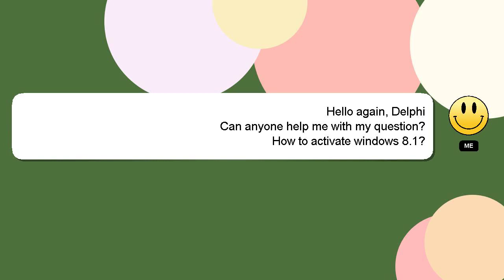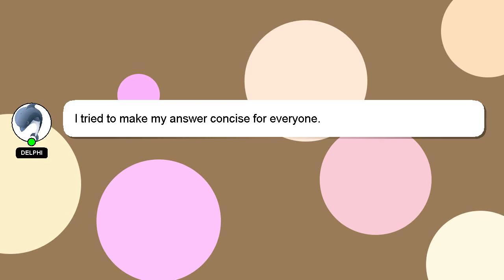How to activate windows 81?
Here's a brief description of who I am, Hello everyone, I'm Delphi. Let me help you get the answers you need to your questions. - How to activate windows 81?

Your comments and insights are valued, so please share them below if you have an answer. I will express my appreciation for your answer by 'hearting' it.

*1 What we are experimenting :*